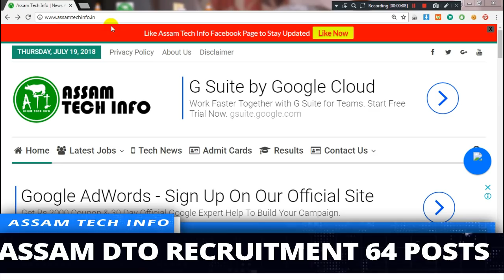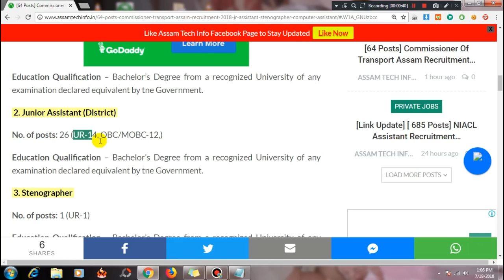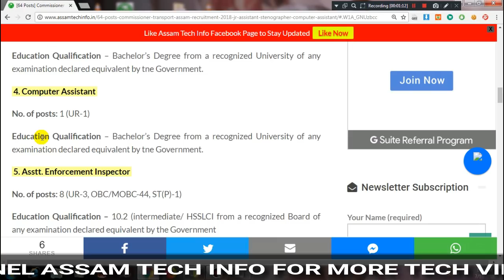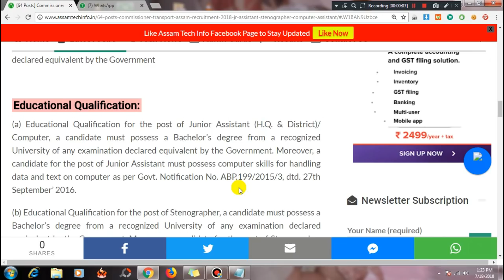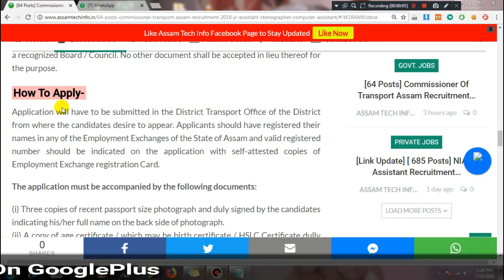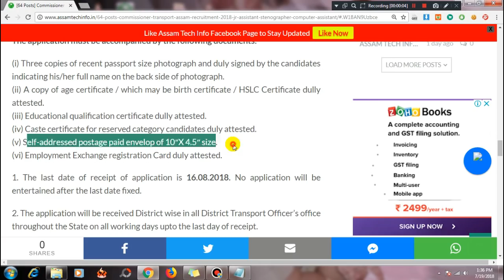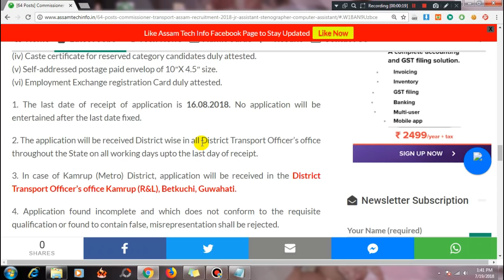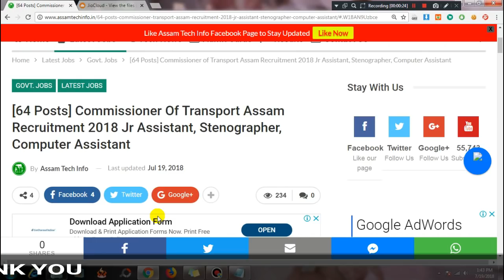Commissioner Of Transport Assam Recruitment 2018 Jr Assistant, Stenographer, Computer Assistant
[64 Posts] Commissioner Of Transport Assam Recruitment 2018 Jr Assistant, Stenographer, Computer Assistant

My Equipment